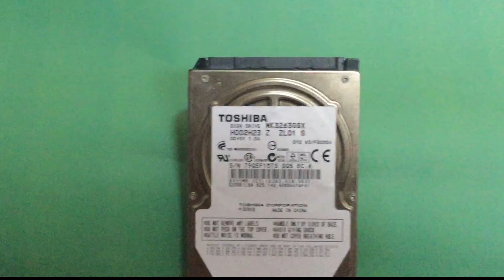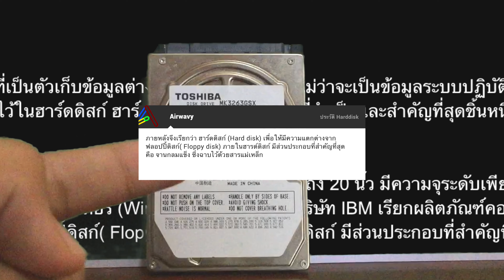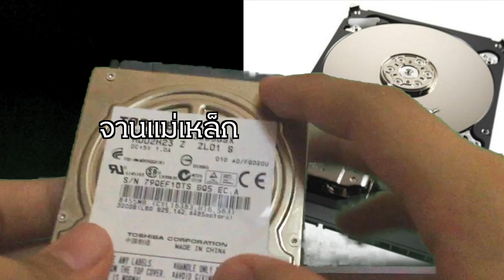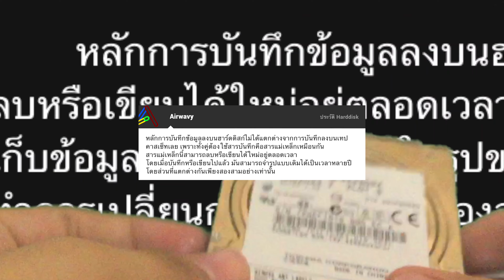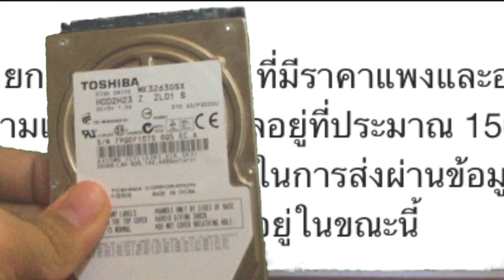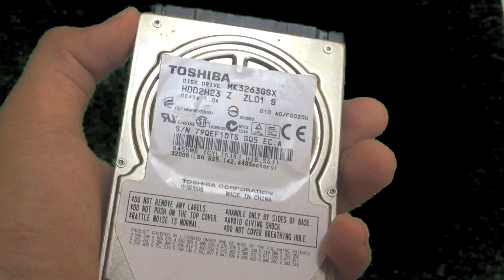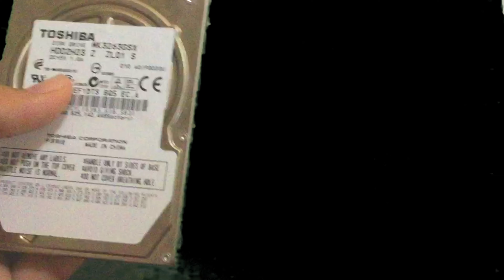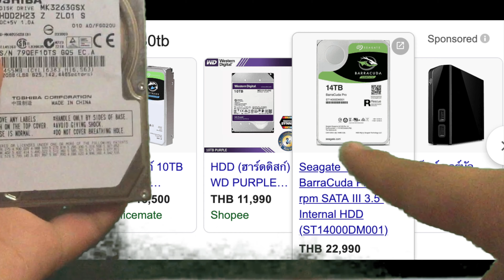HDD คืออะไร มีหน้าที่ทำอะไร ไปดูกัน | Airwavy IT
ลุ้นไอดีแท้ Minecraft 200 Sub: Coming soon...
เว็บไซด์ : webwavy.glitch.me